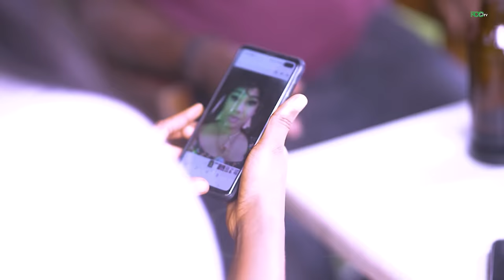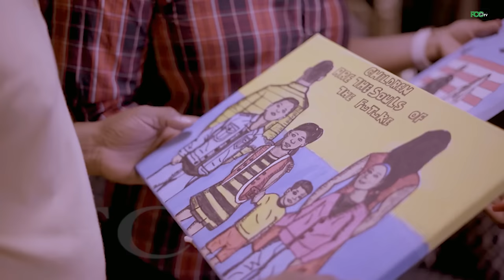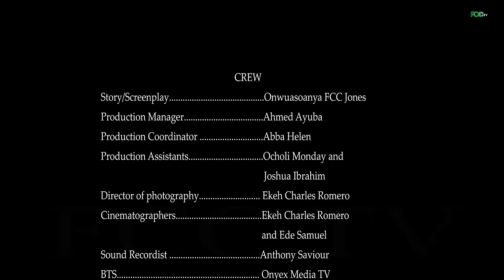CHEATING BACK - FIGHT FOR LOVE - ZACK ORJI | OLA DANIEL | CHIDI NWACHUKWU | APRIL CHIDIMMA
Nat is Divy's first true love, and for him, she is ready to go all the way to satisfy him and build their dreams together. But, Mag, an older woman, and mother of four stands in the way of their love. Divy is determined to have her boy all to herself, but, then, comes the intrigues and the expositions.